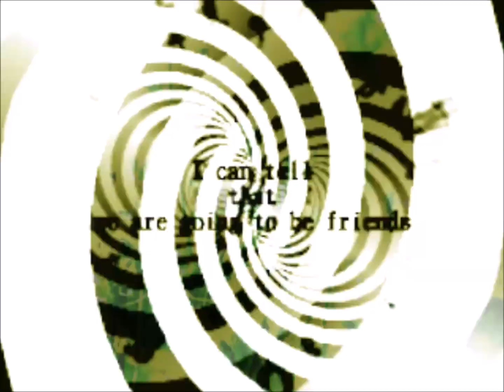[IIDX Resort Anthem] 黒髪乱れし修羅となりて -IIDX ver.- / 村正クオリア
The title translates to "My black hair was disheveled and I became Shura". The IIDX game version. Sounds different from the OST version used in jubeat saucer and REFLEC BEAT limelight. Originally from pop'n music 18 せんごく列伝, it was added to IIDX Resort Anthem on January 5th, 2011 as part of beat #3. A follow up to 凛として咲く花の如く, NADESHIKO ROCK from pop'n music 15 ADVENTURE. Beautiful track from TOMOSUKE and vocalist Chata!

TOMOSUKE

First off, we were talking about what Muramasa Qualia is.
But before that, we wondered what Red Litmus was.
Well, I'll skip that story later.

Since this time we are talking about the Sengoku period, I was already thinking about the song title, "The Imperial Court shall be overthrown!"
Even though I came up with a lot of ideas before deciding on the song title.
However, we decided at the uncles' idle gossip meeting that we needed to have a legitimate and orthodox theme, so we decided to go in a rather straightforward direction with the theme of princess warlords.

Speaking of princess warlords, Tomoe Gozen, Tsuruhime, and recently Kaihime have become a major topic.

And then there is Nadeshiko Metal.
Speaking of Nadeshiko, the theme of "Rin to shite saku hana no gotoku" was a little bit of a strange kabuki princess from the Genroku era.
The theme of the song "Kurokami midareshi shura to narite" refers to a princess of a small country in the Sengoku period. It's like a family in danger of being attacked by a big country.
shio was wondering, "What would an actual princess warlord look like."
I remember having a hard time choosing from the various princess generals in the character ideas!

The song has a grand atmosphere of a period or historical drama, but overall, I tried to keep the "Yamato Nadeshiko" atmosphere with the same Japanese beauty and sense of speed speed as in Nadeshiko Rock.
Chata, the vocalist, did a great job of expressing the dignified Nadeshiko Princess atmosphere!
I forgot to put the metal somewhere else, though.

And Muramasa Qualia, right?
Muramasa is a famous sword that has been plaguing the Tokugawa family for a long time, and was thus known as a demon sword.
Qualia is simply a feeling. It is a feeling of redness or coolness.
Muramasa Qualia = Muramasa-like feeling = the feeling of being troubled by a great power and passed down in legend.
In other words, it's a victory over the strong. It's very warlike. I got it!

I just thought of it now.

Chata:

Nice to meet you, I'm Chata.
I'm very honored to be able to participate in this song.
I wrote the lyrics for this song, but I was very nervous because it was a challenge for me to write a song in a new genre, "princess with a strong core".
My hands are not very responsive when it comes to playing rhythm games, so I'm mainly a spectator.
But I think I'm going to try my best to play this song.
If you like it, please give it a try.

Lyrics:

風に揺らめく篝火が
底なしの影仄染める

静寂乱すざわめき
祈りが無力なれば
刃を抜き放ち掲げたるは
我の覚悟

高く高く舞い踊ろう
月の影を背にして
愛しい者を守る為
我は修羅となろう

風に散り行く宵桜
目隠しの如き花舞い

か弱き者を護り導くが我の運命
容易く折れぬ心を知るがいい
さればいざ参る

赤く朱く舞い踊ろう
花のように散らして